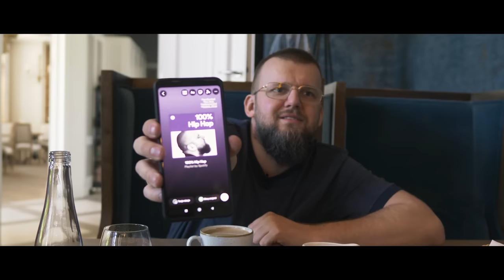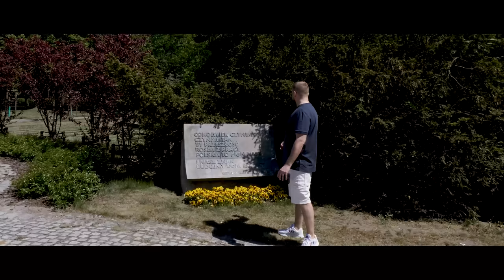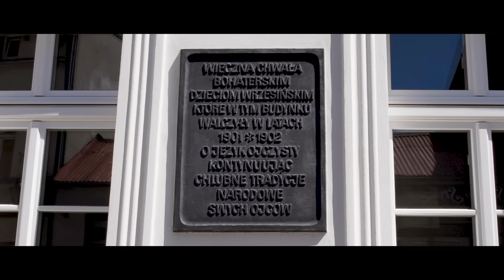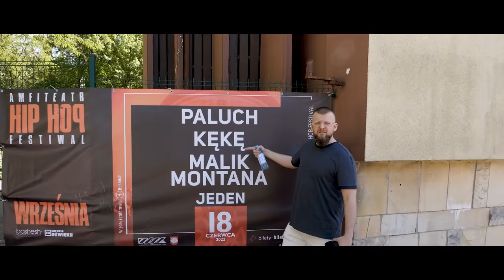KęKę X Dzień Z Życia 5 X Moje życie we Wrześni X 18.05.2022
⬇ ⬇ ⬇ KLIKNIJ TUTAJ PO WIĘCEJ ⬇ ⬇ ⬇

Ponad połowa limitowanego nakładu kaset już została sprzedana. Nie będzie wznowień.

Od ostatniego odcinka "Dzień z życia" minęło ponad 4,5 roku.
Od tej pory zaszło u mnie wiele zmian. Postanowiłem więc ponownie zaprosić Grzegorza Florka i Radosława Salamuchę do spędzenie za mną dnia i udokumentowania jak mi się teraz żyje.

Zapraszamy do Wrześni..

Oraz wszystkich ludzi i miejsca które umilają mi moją wrzesińską codzienność.
Pozdrawiam